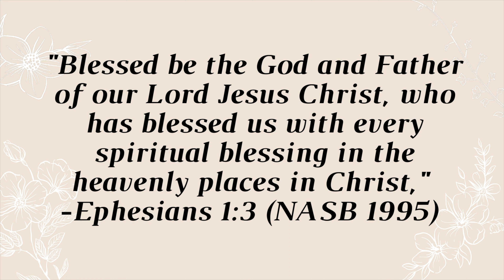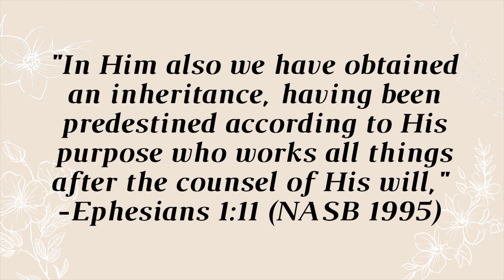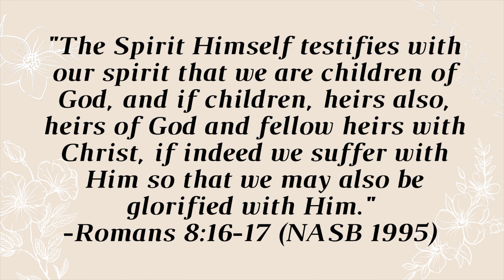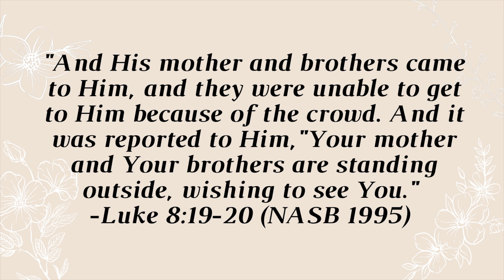Eternity Future: Christian YouTube Channel Talks about Contentment in Riches and Relationships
Do we need to have a lot of money, friends, and a perfect family life to be content? Join Alisa and Jenn as they share from God's Word about how we can have eternal contentment because of the spiritual blessings God has given us!

0:00 - Intro
0:30 - We can have an eternal contentment
1:45 - We have every spiritual blessing in Christ
3:00 - Christians have eternal riches!
5:14 - Blessing of eternal family and friends
7:07 - Love your spiritual family!
9:25 - Stay captivated!

We are a ministry of Redeemer's Grace Church San Diego!